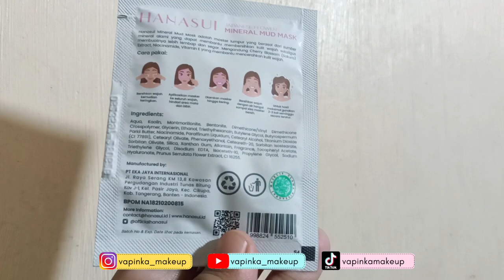Review Masker Hanasui Mineral Mud Mask | By Vapinka Makeup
Hai ketemu lagi kali ini aku bikin Video Review Masker Hanasui Mineral Mud Mask | By Vapinka Makeup

claim :
Mud Mask dengan fokus pada setiap permasalahan kulit wajah yang sering dialami para wanita. Masker lumpur yang berasal dari kandungan alami dan tinggi akan mineral yang dapat membantu mencerahkan dan merawat kulit wajah